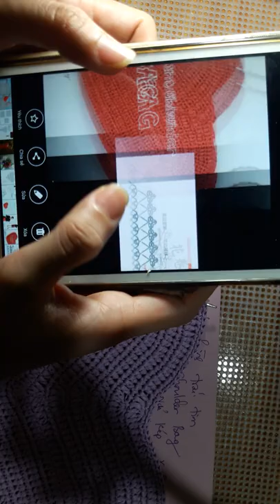P1.Hướng dẫn móc túi hình trái tim bằng sợi cọ - How to crochet a Heart Shoulder Bag by Raffia Yarn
Hướng dẫn móc túi hình trái tim bằng sợi cọ - How to crochet a Heart Shoulder Bag by Raffia Yarn